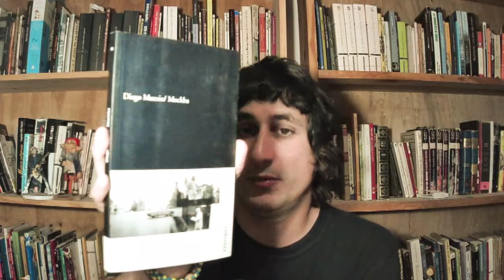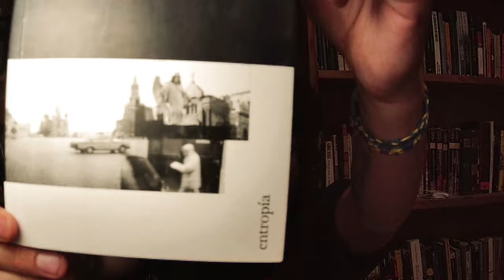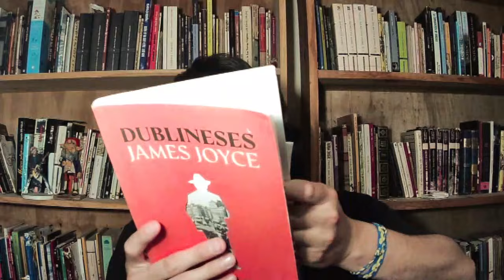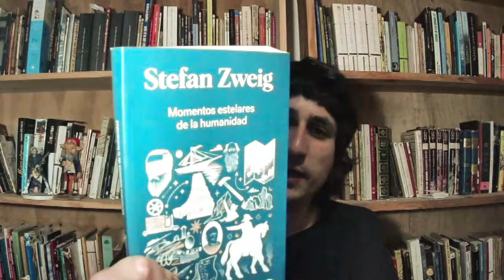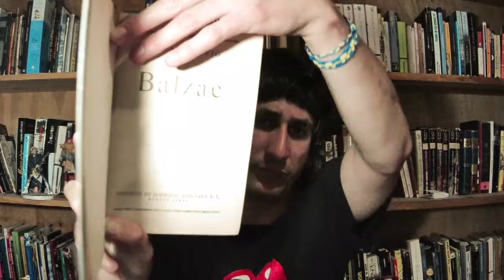10 LIBROS QUE QUIERO LEER EN 2024 | Propositos Lectores para 2024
Si te gusto el contenido, si aprendiste algo, si te llevas alguna recomendacion, o simplemente te entretuviste, podes apoyarnos con un CAFECITO:

Ahora, si te re copa lo que hacemos, PODES SER MIEMBRO/A DEL CASTILLO:
¿En qué consiste eso?... por una módica suma podes acceder a BENEFICIOS EXCLUSIVOS, que van desde que te saludemos en cada video, o que puedas ver videos exclusivos para miembros, hasta Clases Abiertas con Franco Fernandez sobre Literatura donde podas interactuar y aprender con él.